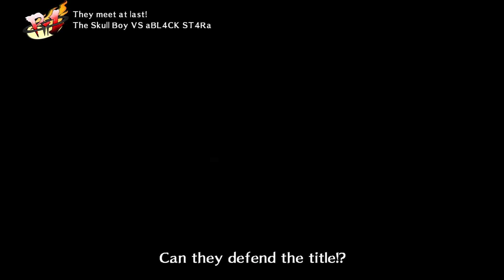The Skull Boy (Shadow Labrys) vs aBL4CK ST4Ra(Akihiko)